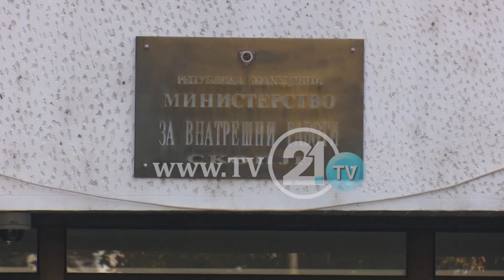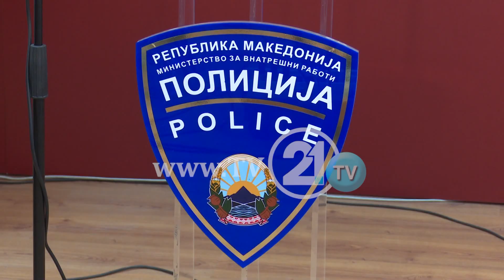Почна ветингот во УБК – „Полициски службеници со поголем имот од бизнисмени“